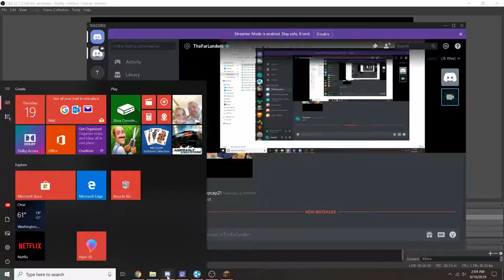RLcraft Minecraft Modded: Lost the house, Traveled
So we lost the house; saw some cool things in the process though